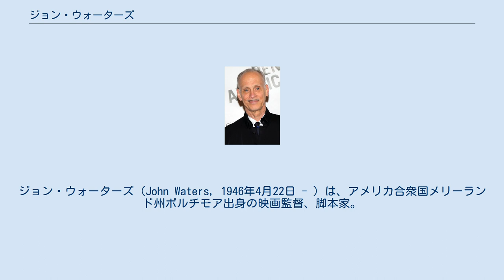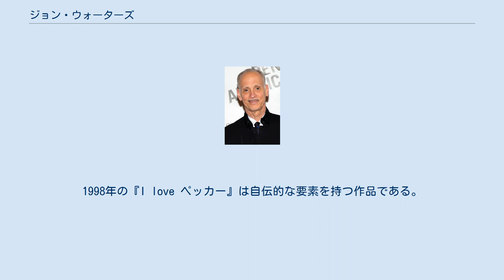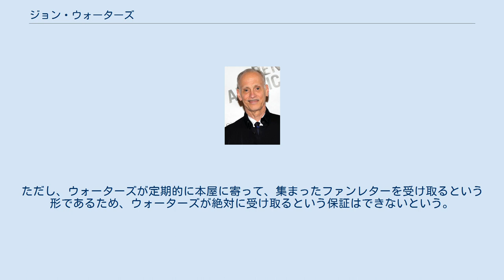ジョン・ウォーターズ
ジョン・ウォーターズ（John Waters, 1946年4月22日 - ）は、アメリカ合衆国メリーランド州ボルチモア出身の映画監督、脚本家。
過激で下品なコメディで知られており、著作も通して「バッド・テイスト（悪趣味）」文化に大きな影響を与えた。
トレードマークのヒゲは付け髭である。
 アメリカのメリーランド州ボルチモアに生まれる。
カトリックの敬虔な家庭で育つが、ゲイであり、10代のころから問題児として知られ、自宅の車庫をお化け屋敷に改造して小遣いを稼いでいた。
 17歳のとき祖母から8ミリカメラをプレゼントされたのがきっかけで映画製作を始める。
ニューヨーク大学の映画学科に進むが、マリファナ所持で放校処分となり帰省する。
 「ドリームランダース」という奇人仲間たちと一緒に、1964年の『黒の革ジャケットの女』から本格的に映画製作を開始し、1970年にディヴァイン主演の『モンド・トラッショ』がカルト的な人気を呼ぶ。
その後、女装の怪優ディヴァインを使って『マルチプル・マニアックス』（1970年）や『ピンク・フラミンゴ』（1972年）を発表。
特に後者は大成功を収めてカルトムービーブームの火付け役となった。
 1981年の『ポリエステル』からは、劇場用映画への進出をとげる。
『ヘアスプレー』（1988年）と『クライ・ベイビー』（1990年）はメジャーで製作した、過去を舞台にした比較的穏当でノスタルジックな映画であり、一般の映画ファンの支持も得た。
 1994年の『シリアル・ママ』以降のウォーターズは過激な作風に戻った。
1998年の『I love ペッカー』は自伝的な要素を持つ作品である。
また、2000年の『セシル・B/ザ・シネマ・ウォーズ』は、個人的にはアート映画愛好家であるウォーターズが当時の映画界のシステムへの怒りを表したものである。
 著書では「裁判傍聴が趣味」「殺人犯が書いた絵を集めている」などと個人的な趣味について書いており、こういった嗜好は多くの追随者を呼んだ。
メリーランド州の刑務所では囚人たちに講義をし、自作を上映したこともある。
 自身の恥ずかしい趣味としてアート映画好きを挙げ、次のような作品や人物を好きな映画（映画監督）として挙げている。
 ファンレターはボルチモアにあるAtomic Booksという書店を介して送ることができる。
ただし、ウォーターズが定期的に本屋に寄って、集まったファンレターを受け取るという形であるため、ウォーターズが絶対に受け取るという保証はできないという。